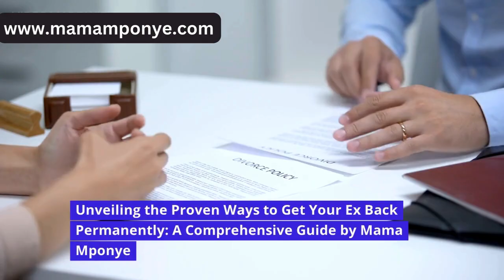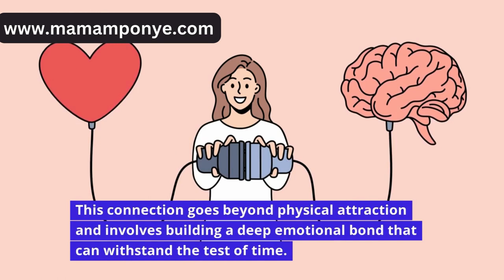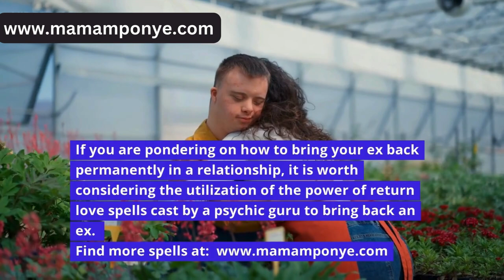Truste Spell caster - Top 10 Proven Strategies to Win Back Your Ex for Good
Discover the proven strategies to win back your ex for good in this video. Learn the psychological techniques and communication tips that can help you rekindle the flame and rebuild a stronger, more fulfilling relationship. Say goodbye to heartbreak and hello to a brighter future with your ex by your side. Watch now to learn how to get your ex back permanently.